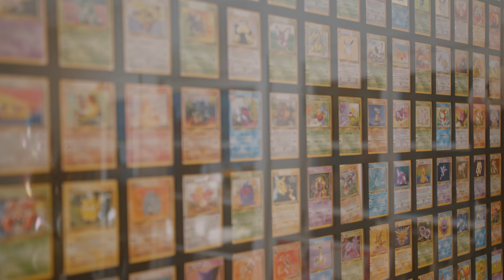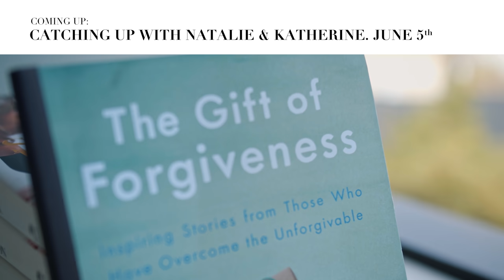Hailey Bieber - My Purpose in Life | Catching Up With Natalie & Hailey: PART 4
►► Catching Up With Natalie & Katherine Pratt: June 5
►► Now With Natalie: Season 1 June 12 Youtube
►► Now With Natalie: Season 2 Coming September 2020

Hailey Bieber opens her home to Natalie Manuel Lee, host and co-producer of the popular show ‘Now with Natalie’, for an intimate catch up. Newly married to Justin Bieber, Hailey shares about their relationship journey, her personal struggles with shame, and what purpose looks like now in this new four-part series.

Part 4: Purpose Unfolding
In the final episode of this 4-part catch up, Hailey Bieber speaks candidly with show host and influencer, Natalie Manuel Lee, about where she is today and how her sense of identity and purpose has evolved in this new season of life.